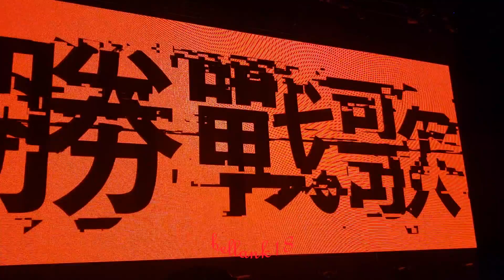190514 (Victory Song) 스트레이 키즈 Stray Kids Unveil Tour Newark Day 1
*Seat... L. Orch, row BB
Stray Kids 'Unveil Tour, I am..' @ NJ PAC, Newark, New Jersey 5/14/19.

Pls no reuploads or use of my vids. If you do use them in any form, credit me. Thanks.